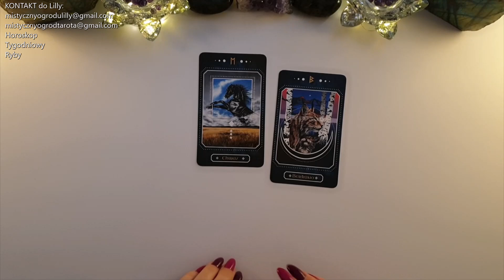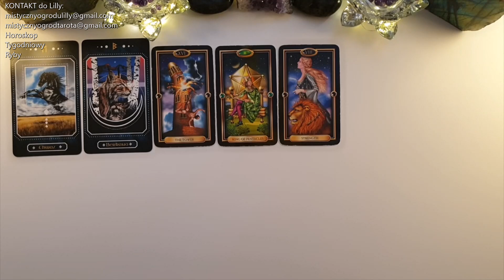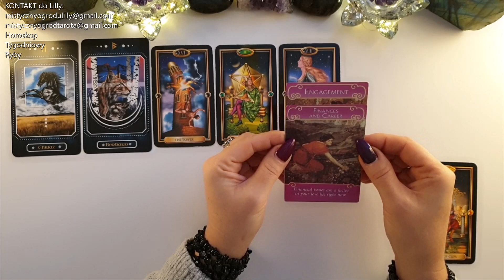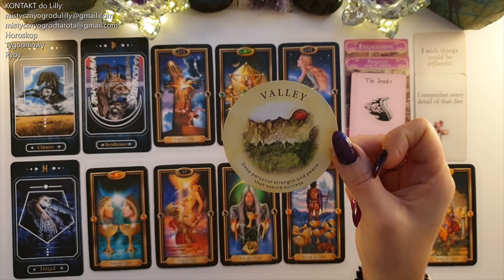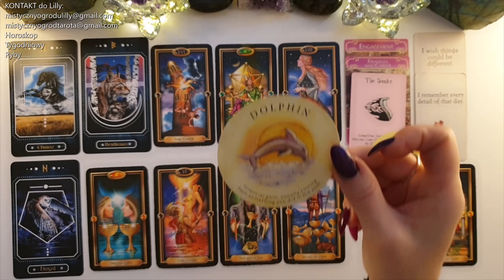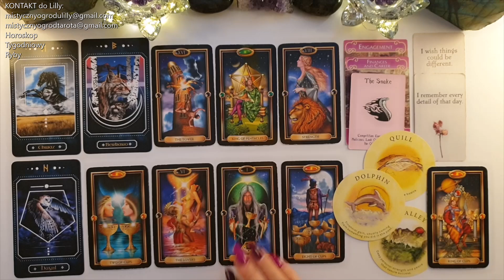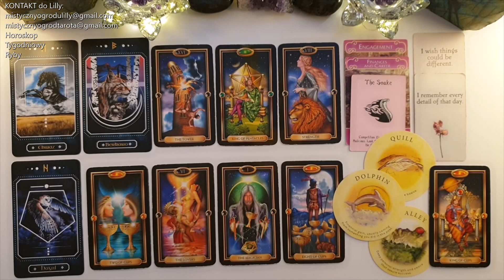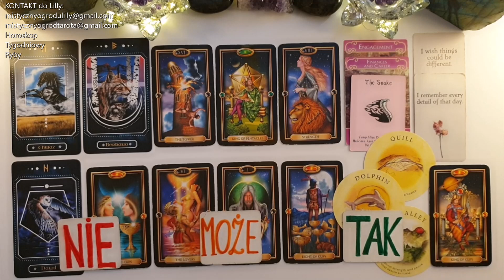Tarot. Ryby♓ Nowe informacje Radykalne Zmiany 88! 🍀Runa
Talie kart użyte w horoskopie:
Runy Zwierząt Mocy - Bartosz Mazik, Dawid Lipka

Tutaj kupisz karty "Runy Zwierząt Mocy"
Sklep TaniaKsiazka.pl🔮

Jeśli materiał przypadł Ci do gustu:
🌺 Zostaw LIKE

Lilly💗